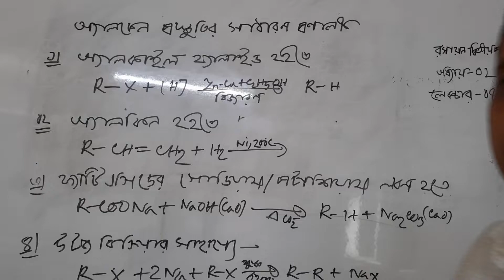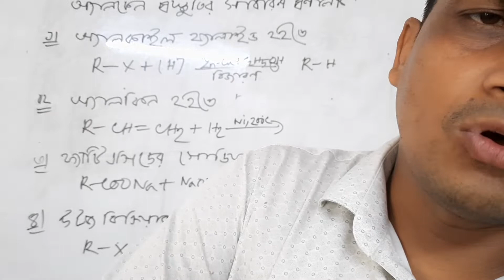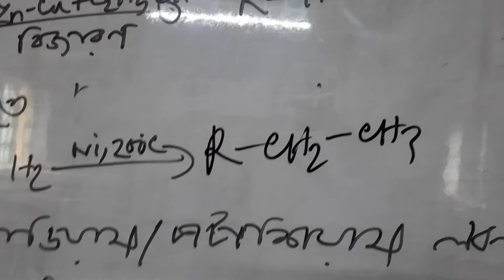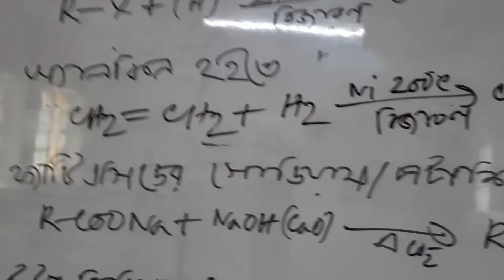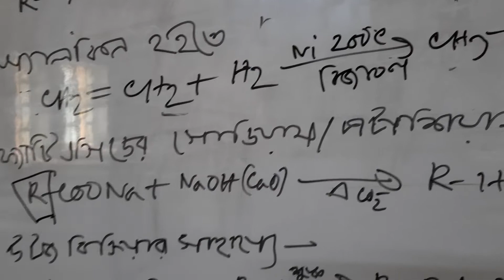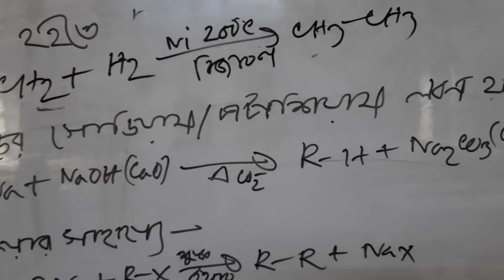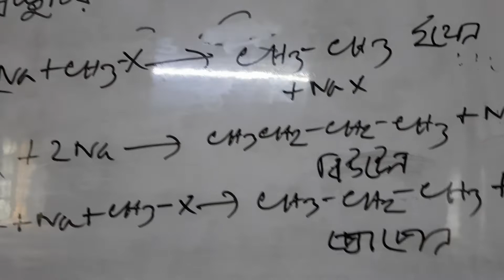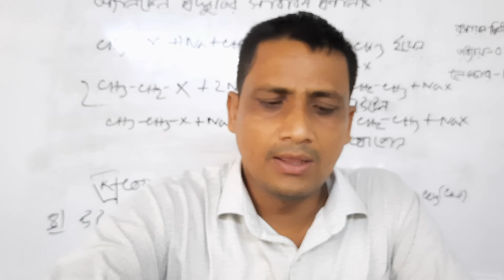25 July 2021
preparation of Alkane, chemistry 2 chapter 2 Lecturer 04